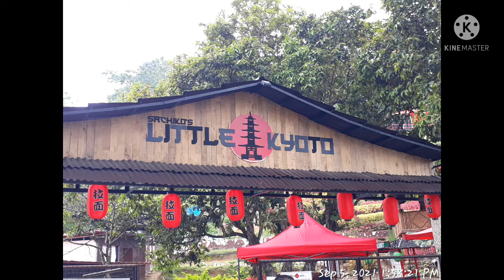LITTLE KYOTO cebu.